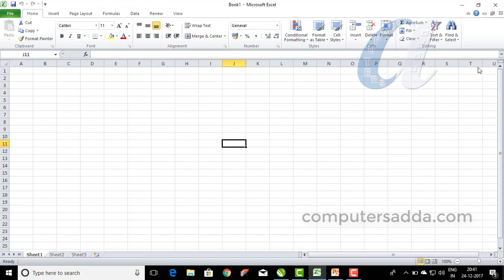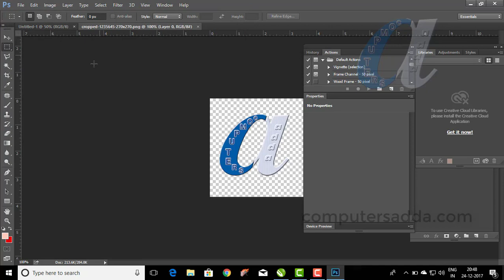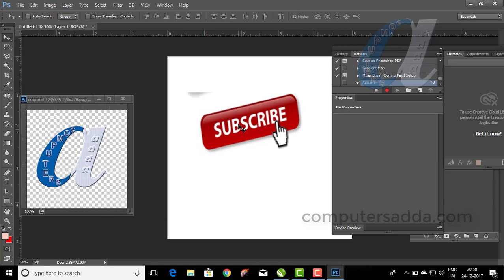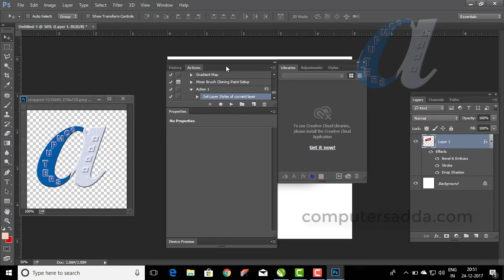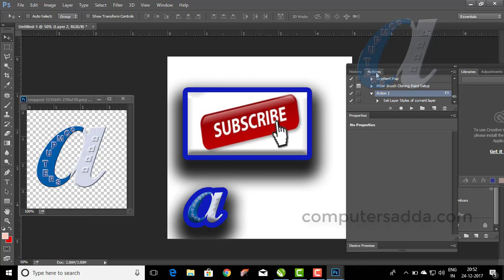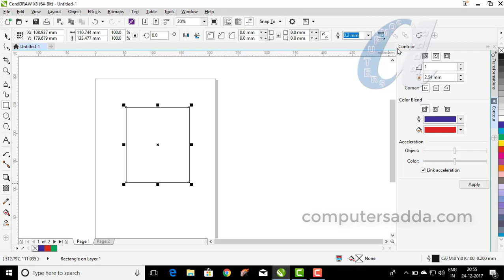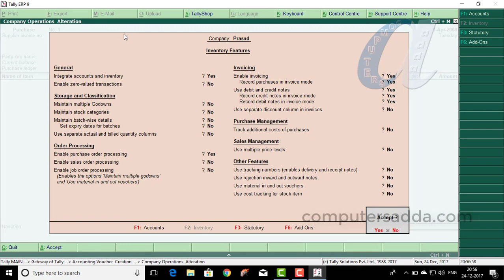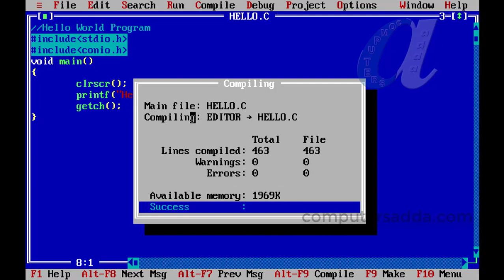What is the Use of "F9" Function Key in Telugu || All Software's || computersadda.com